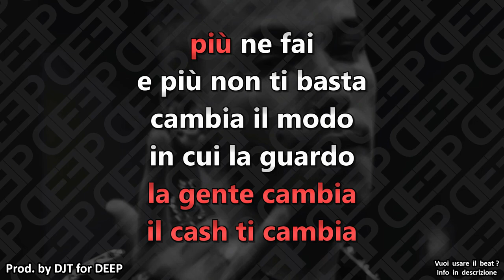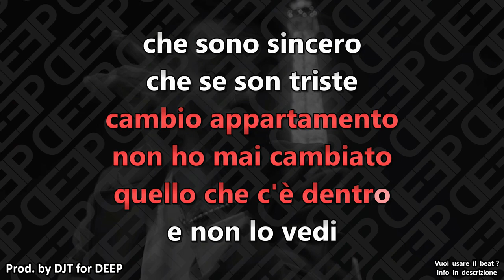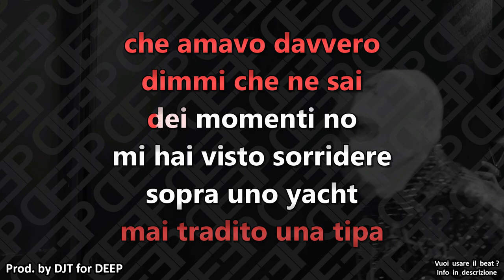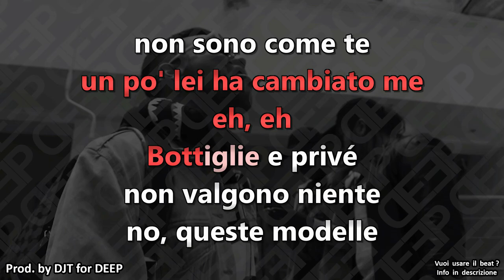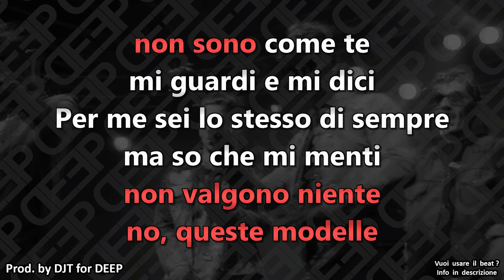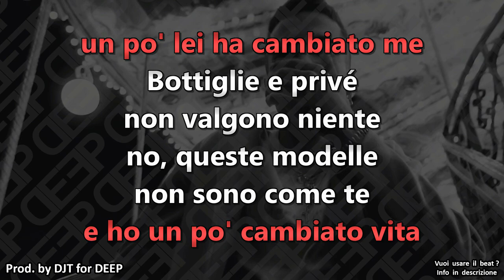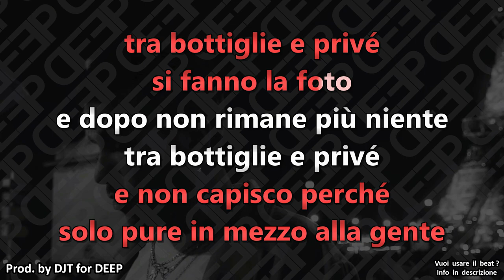Sfera Ebbasta: BOTTIGLIE PRIVÈ (Karaoke - Instrumental)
Artisti: Sfera Ebbasta
Brano: Bottiglie Privè
Prod. by DJT for DEEP